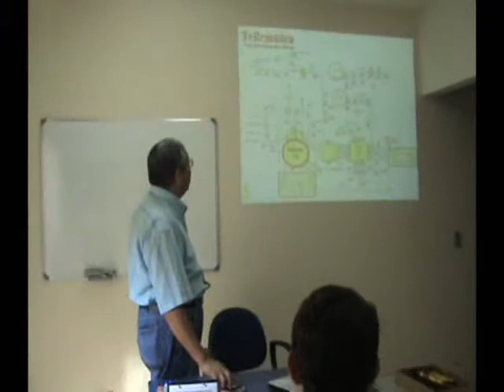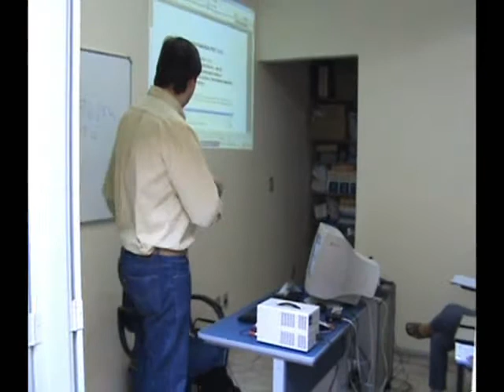CURSO MANUTENÇÃO CELULAR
Curso de capacitação técnica em telefonia celular focado no técnico em bancada.